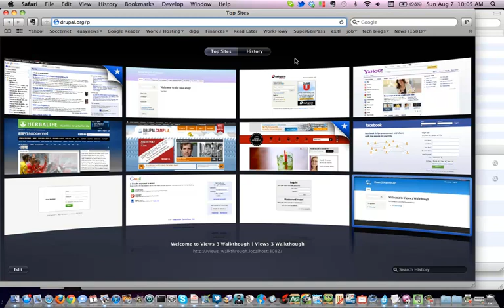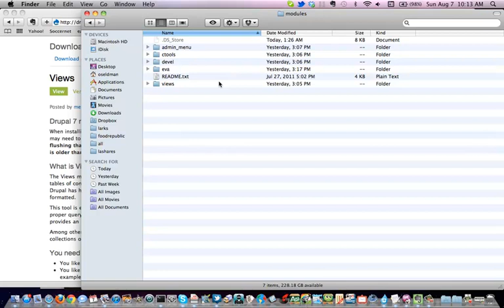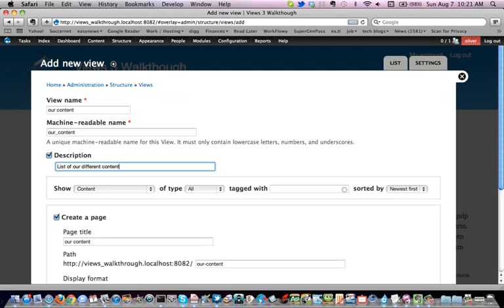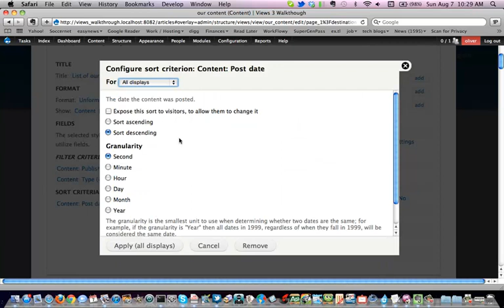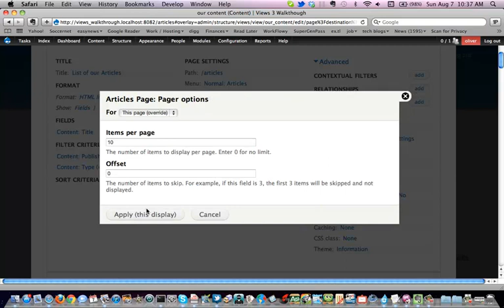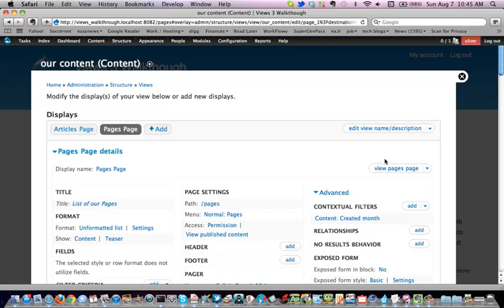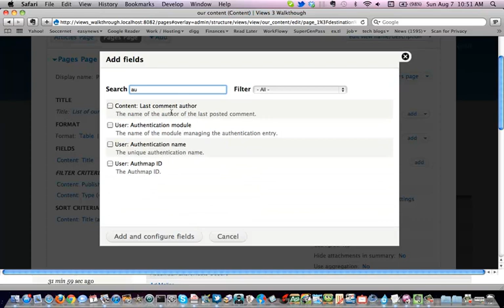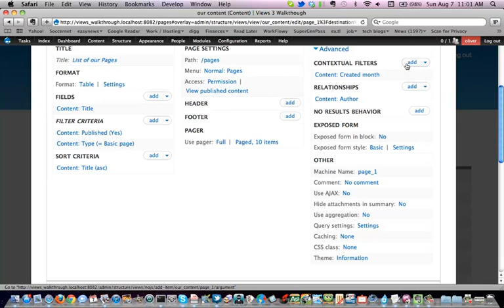Drupal: Views 3 Walkthrough (DrupalCamp LA 2011)